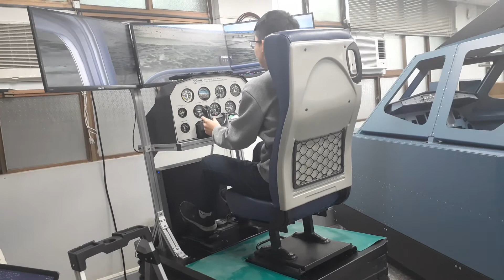三軸飛行模擬飛行教具